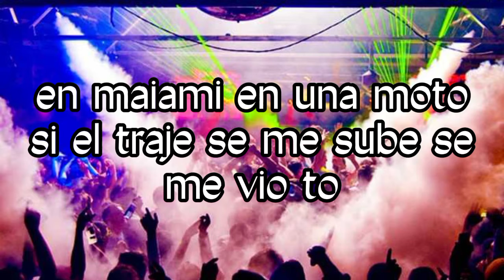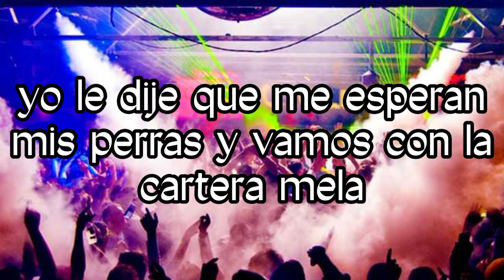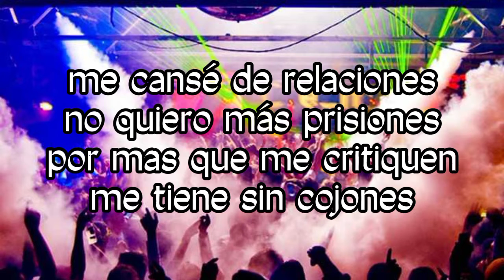Se jodio to' _ Karol G _ Letras